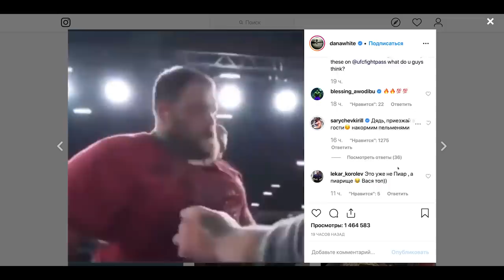RUSSIAN SLAPS-2019! Scary knockouts! Dana White in shock